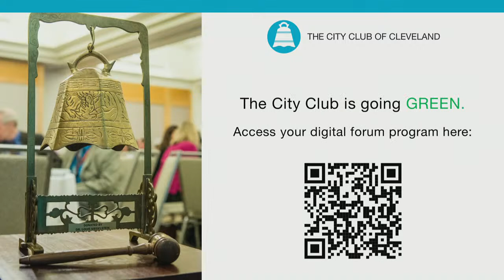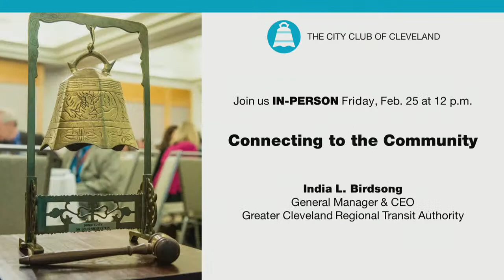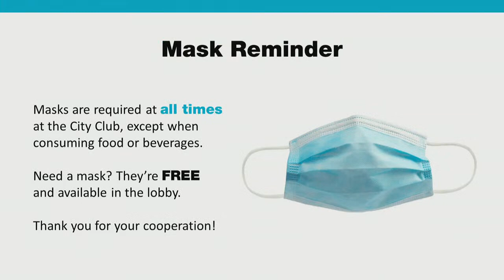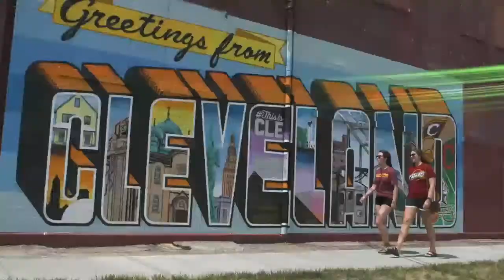A New Vision for Greater Cleveland 2.11.2022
Baiju Shah took over the leadership role at the Greater Cleveland Partnership in the spring of 2021. He's just the second person to helm the organization since it was founded in 2004, to bring together a half dozen other organizations under one banner as the region's chamber of commerce. The new CEO of the Greater Cleveland Partnership shares on exactly how the region can regain its momentum, address longstanding issues of persistent poverty, inequity, and unequal access to economic opportunity.

Speaker:
Baiju Shah
President & CEO, Greater Cleveland Partnership